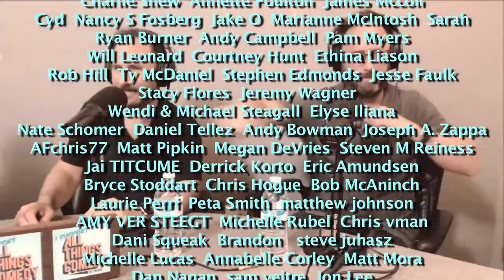Isle Of Dogs MOVIE REVIEW w/ Tom Merritt - CFN #413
Graham and Chris with guest Tom Merritt talk the movie, Isle Of Dogs.

Facebook.com/comedyfilmnerds